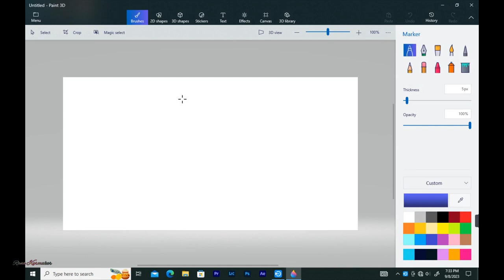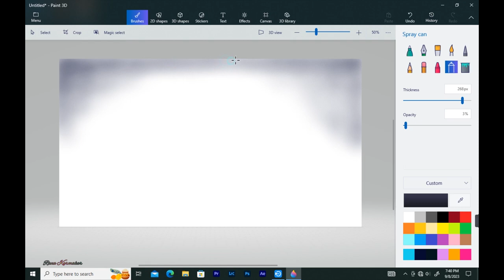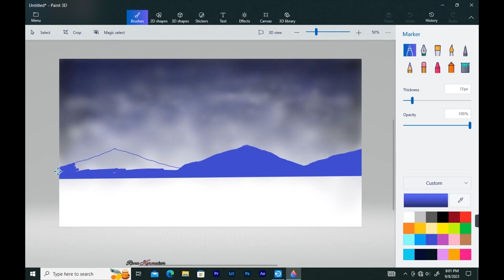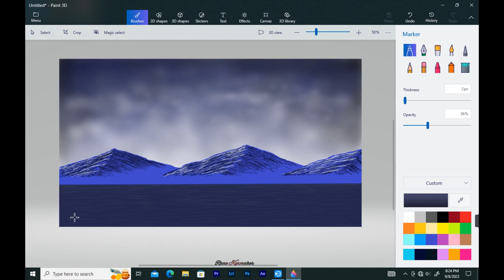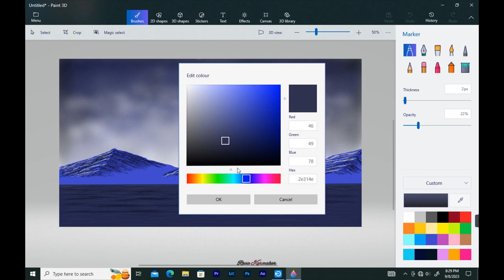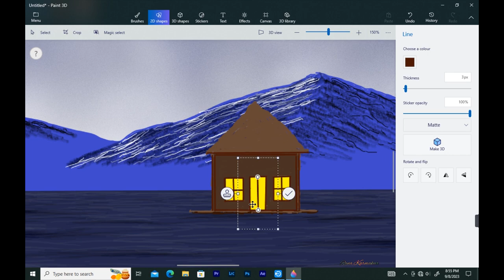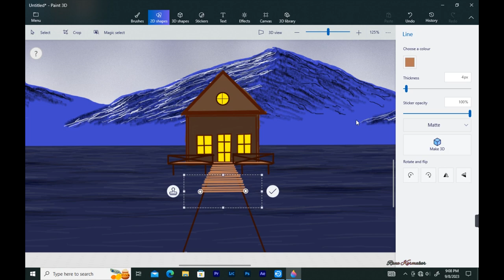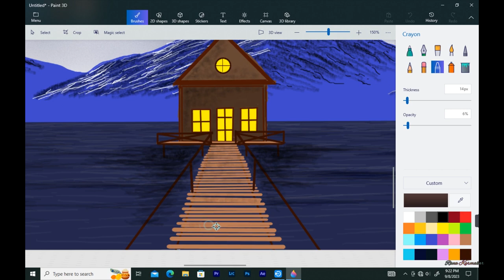How to Draw Paint 3D || Drawing in paint 3D || Scenery drawing || Night Water House Landscape